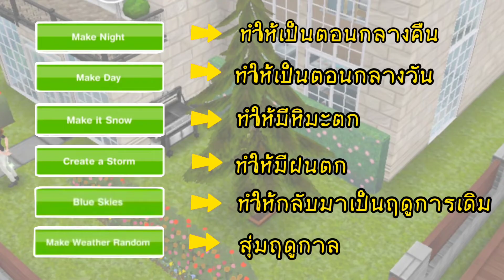The Sims Freeplay : ปรับเปลี่ยนสภาพบรรยากาศ,ฤดูกาล ได้เเบบรวดเร็ว ❄️🌧️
วันนี้มาอัพเกรด การปรับเปลี่ยนสภาพบรรยากาศแบบง่ายมากๆเเละรวดเร็วค่ะ จะเป็นยังไงไปดูกัน

🎉ชอบคลิบนี้อย่าลืมกดไลค์ กดติดตาม สั่นกระดิ่ง เพื่อที่จะไม่พลาดคลิบใหม่ๆด้วยน๊าา😍
ขอบคุณที่เข้ามารับชมทุกท่านนะคะ🙏🥰